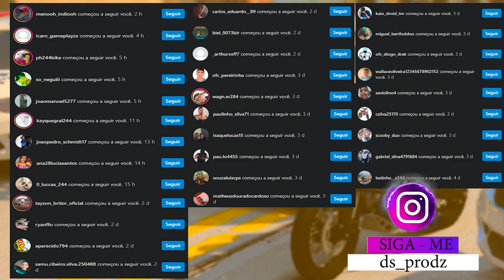SOBREVIVI 100 DIAS EM UM APOCALIPSE ZUMBI no GTA 5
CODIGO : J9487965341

 ▬▬▬▬▬▬▬▬▬▬▬ஜ۩۞۩ஜ▬▬▬▬▬▬▬▬▬▬▬▬▬
📱 REDE SOCIAS 📱

♛ Participantes ♛